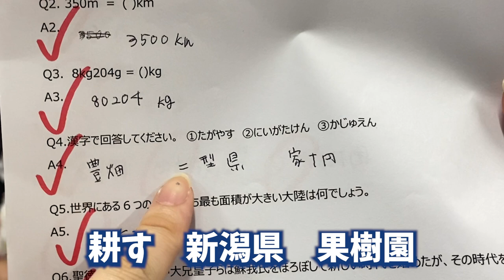抜き打ち学力テストをしたらある人のおバカがバレました・・・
久しぶりの抜き打ち企画〜👏
楽しかった🫠💘

【SNS】
🦄 PINK-latte TV公式🦄